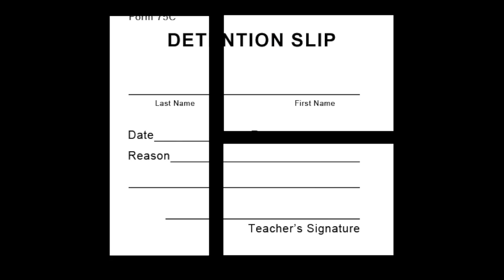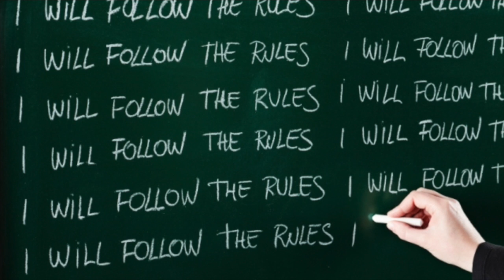SHS ANNOUNCEMENTS E33 S2014: 10/8/14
Announcements Sidney High School